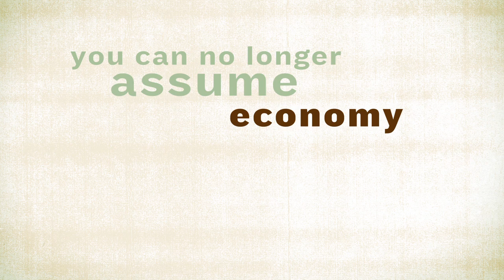Entrepreneurially Minded Engineering: A National Interest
There is a need to graduate engineers with an entrepreneurial mindset.
The failure to produce these entrepreneurially minded engineers and scientists threatens America's role as a leader in economics, technology and education. Even in an environment of high unemployment, businesses are unable to fill positions in these key areas. The Kern Entrepreneurial Engineering Network (KEEN) is working to produce the types of engineers who can transform the U.S. economy.